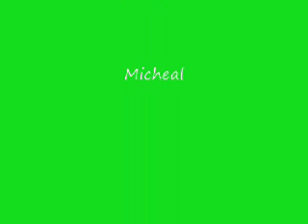Spring snowboarding at 49 degrees north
Elijah, Michael at 49